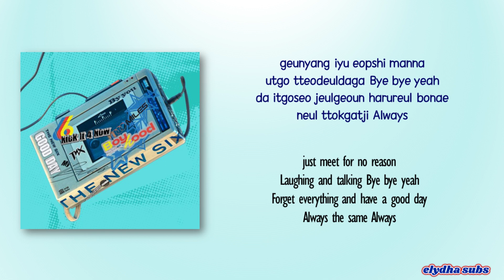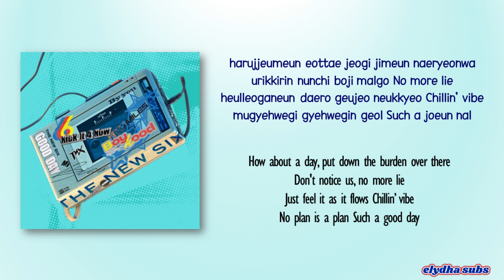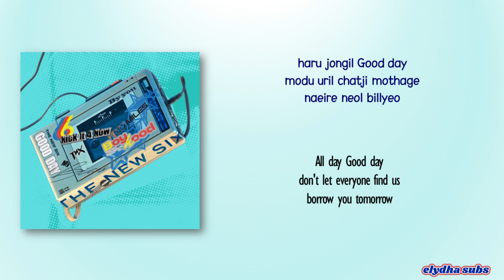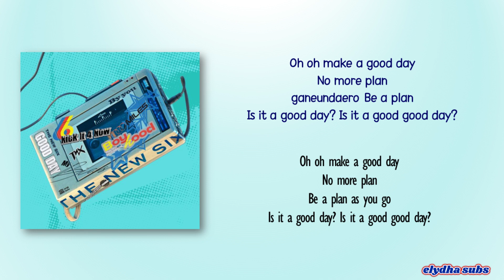THE NEW SIX (TNX) – Good Day [Rom|Eng Lyric]